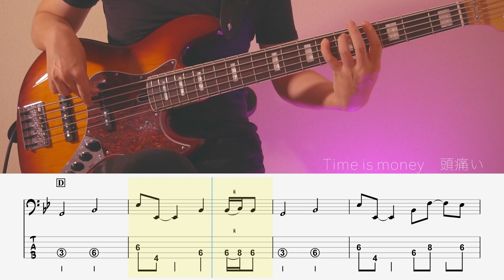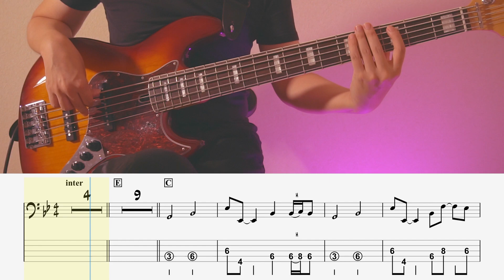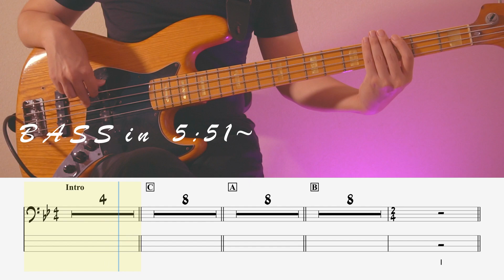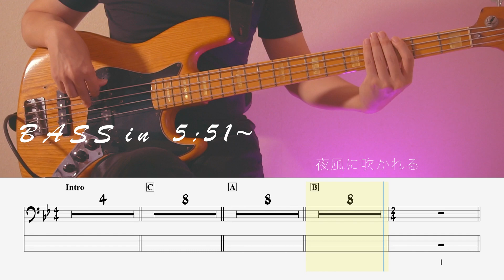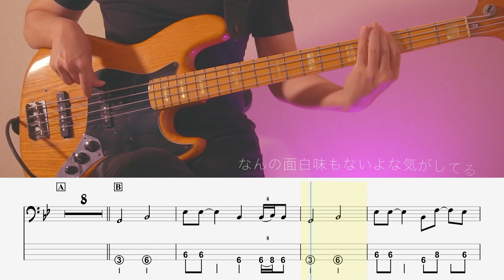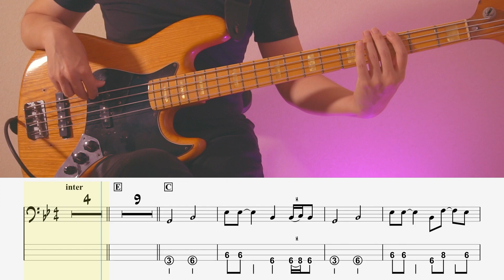【ベースTab譜】YOKAZE /変態紳士クラブ【4＆5弦】【4＆5strings】【リクエスト】【Bass Cover】【ベースTab】【タブ譜】【Transcription】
今回はリクエスト頂いた変態紳士クラブさんの『YOKAZE』の4弦＆5弦Tab譜BassCover！
0:10 5弦Ver.
4:35 4弦Ver.

【YOKAZE】変態紳士クラブ『ベースTAB譜』☆5弦ベース対応

【YOKAZE】変態紳士クラブ『ベースTAB譜』☆4弦ベース対応

・シールド
    Belden8412
・弦
　DADDARIO
・DI
   Rupert Neve Designs RNDI
・DAW
   Logic Pro
・Drum音源
　BFD3
　WAVES  Diamond
・Tab譜作成
　Guitar Pro

・カメラ
　sony α6400
・照明
　Neewer アドバンスド660
　Weeylite RGB LEDビデオライト
 ・映像編集
　DaVinci Resolve